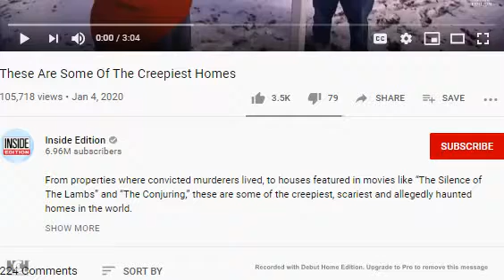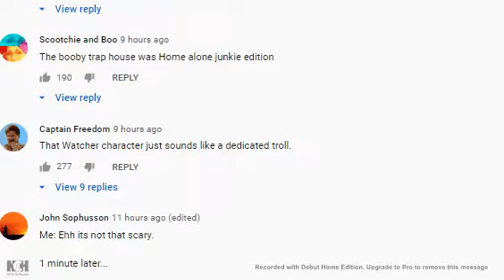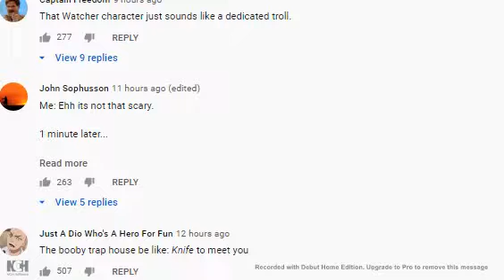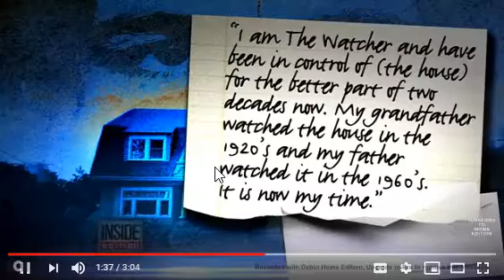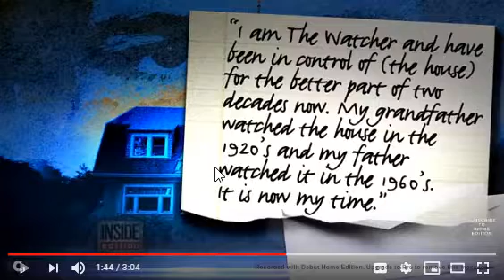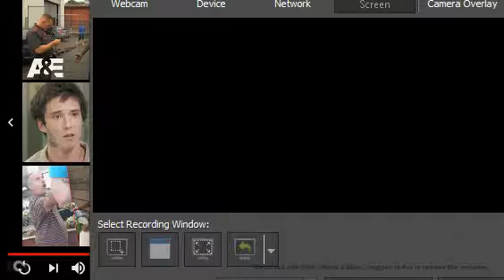Top of creepiest house